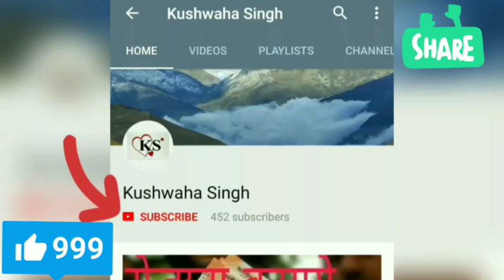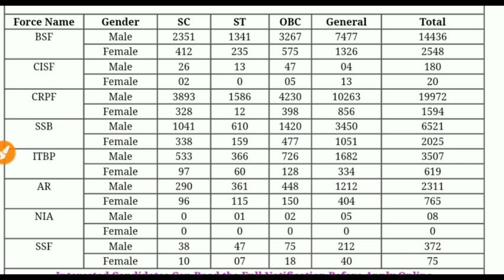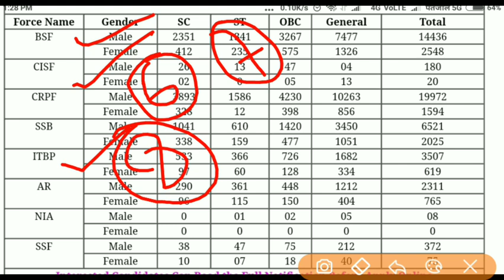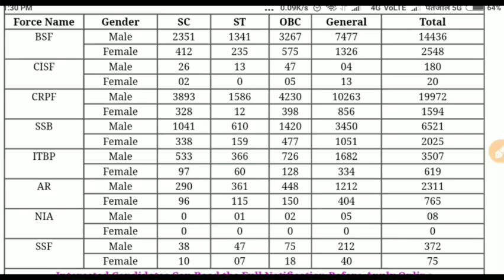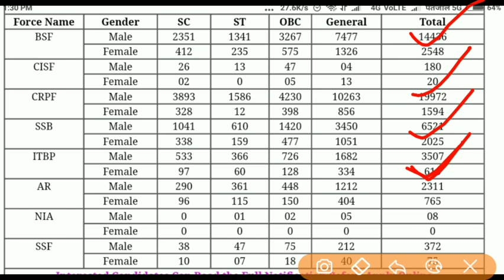SSC GD 2018 में को सा post पहले भरे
Confused about how to fill post preference in CGL Application Form? Here is the SSC CGL 2018 Post Descriptions and ... · इस पेज का अनुवाद करें
SSC Recruitment 2018 Apply 54,954 SSC Online Job Vacancies 23 July 2018
New recruitment Jobs 2018-19 notification ssc .nic.in published for the post Account Officer, Accountant in SSC Recruitment 2018-19 ... · इस पेज का अनुवाद करें
SSC NER
SSC CGL
SSC CHSL
SSC CHSL Application Form
SSC CGL Job Profile 2018: Salary, Job Location, Promotion Details - Gradeup
Understand the SSC CGL Job Profile, Salary Promotions and Career Path for different posts. Know SSC CGL posts details, ... · इस पेज का अनुवाद करें
Hindi - एसएससी की भर्ती | SSC Recruitment 2018 | SSC ... - Jagranjosh
SSC कांस्टेबल (जीडी) 2018, 54953 पदों के लिए आवेदन की नई तिथियों की घोषणा, देखें डिटेल.
Which are the top 10 posts of SSC CGL? ...
10 जून 2017 · SSC CGL offers both Interview & Non- Interview Posts. As you have asked about " major" posts, it's obviously the Interview Posts. Anyway ... · इस पेज का अनुवाद करें
What is SSC selection post?
23 सित॰ 2017